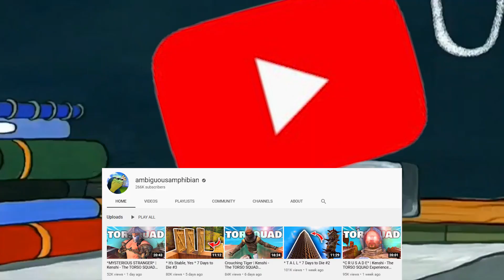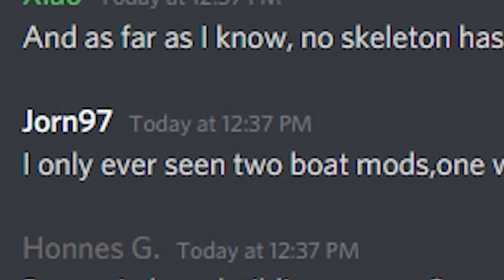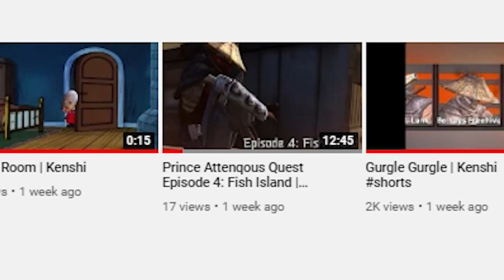Kenshi but Honnes plays Warband and slacks off instead